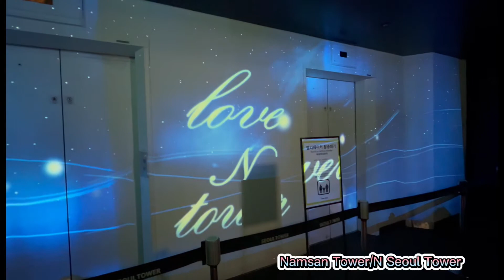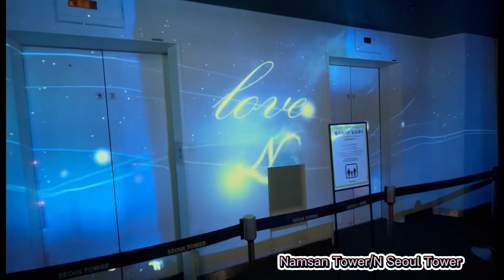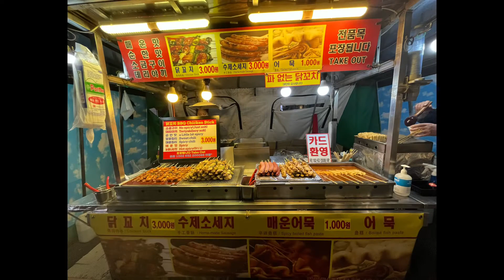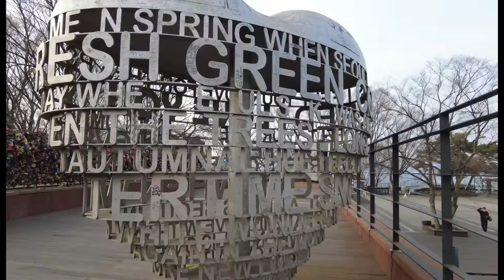Travel: Seoul, South Korea - March 2022 (via VTL)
Korea trip via Vaccinated Travel Lane after 2 years!

In this video:
0:00 - Opening
0:03 - Check-in counter
0:18 - Boarding Gate
1:17 - Queue for Document Verification/Immigration
1:42 - On-Arrival PCR
2:00 - Gyeongbokgung Palace
4:44 - Myeongdong
4:52 - Hongdae
5:04 - Petite France
5:39 - Nami Island
9:17 - Bungee Jumping
10:44 - Garden of the Morning Calm
14:19 - Namsan/N Seoul Tower
20:14 - Korea Photos
22:22 - Outro